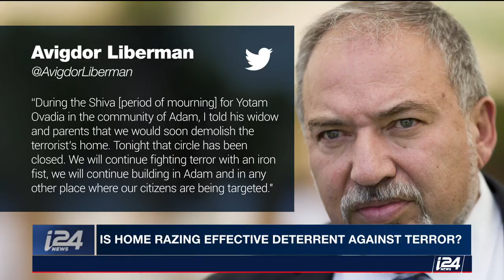The Spin Room Panel: Demolishing Terrorist Home and Liberman's Promise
THE SPIN ROOM | This week, the house of the terrorist who carried out a stabbing attack in the settlement of Adam last month, killing 31 year old father of two, Yotam Ovadia. Israeli Defense Minister Avigdor Liberman promised Ovadia's widow that Israel "will continue to fight terror with an iron fist" and "will continue building in Adam." Founder of NGO 'The Front' Uri Zaki, former Canadian Ambassador to Israel Vivian Bercovici and former director of foreign policy at Israeli National Security Council's Dr. Shany Mor debate.